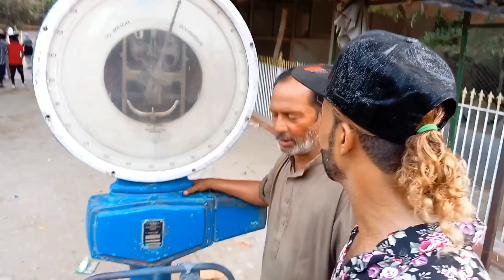karachi Zoo Se Mewa Shah Qabristan Behtar Hai